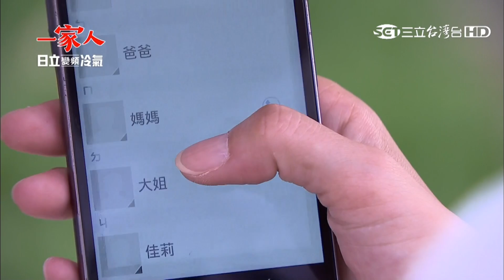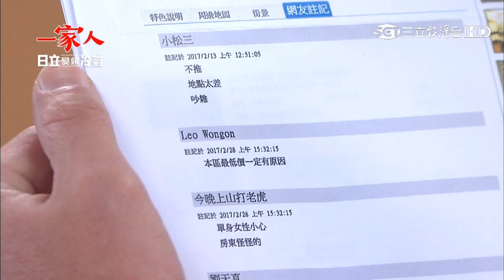一家人28【Part 5】